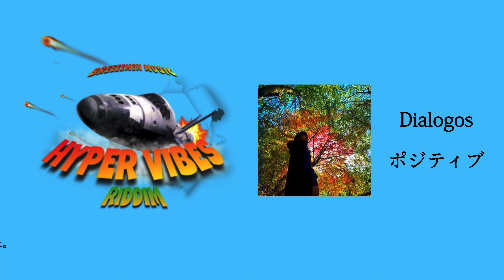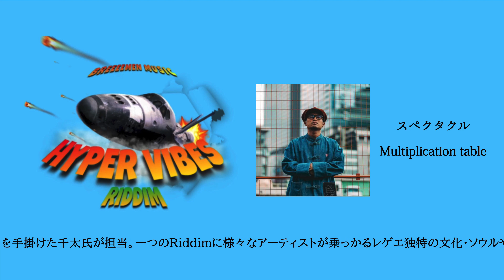【CM】 HYPER VIBES RIDDIM コンピレーションアルバムが遂にサブスク解禁！！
【Songs】

③Genki Genki - DJ GARYO

④ポジティブ - Dialogos

⑥MESSENGERS VIBES - ゆう from MESSENGERS HOUSE

⑦Multiplication table - スペクタクル

藤KILLA(Breeeemen Music)が主体となって始まったワンウェイ企画。 その名も ”HYPER VIBES RIDDIM”!! 計8名のレゲエ・ヒップホップアーティストが2000年初期のダンスホールレゲエを彷彿とさせるオケに乗っかり、十人十色なワンウェイ作品へとなった。 Mix・Masteringは、ビートメイカー集団Phantom Tr∞perzのアルバム「Phantom Tr∞perz vol.1」を手掛けた千太氏が担当。 一つのリディムに様々なアーティストが乗っかるレゲエ独特の文化、アーティストが込めたソウルにバイブスを、その耳で堪能してほしい。